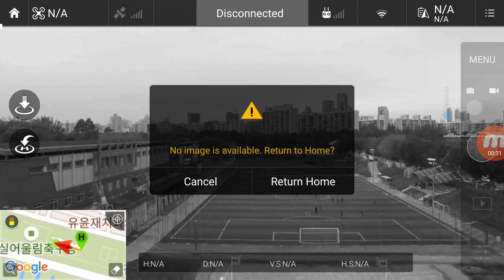원치신 팬텀3 Sta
Pls change the new product of phantom3 standard.
signal lost & return to home mesage.(50m~60m)